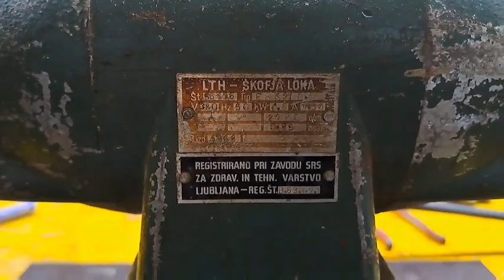Brusilni stroj LTH - Škofja Loka, 1968